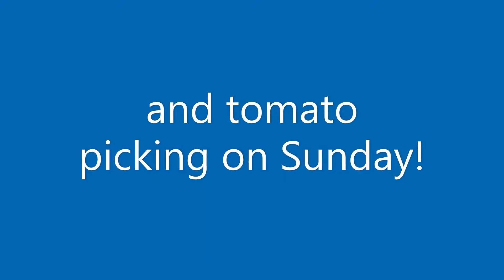10 17 22 Morning Drive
Come along for a morning chat about the happenings at Little House on the Hill!

FACEBOOK Page:  Little House On The Hill

In works!

▶ Some of our favorite Amazon finds!